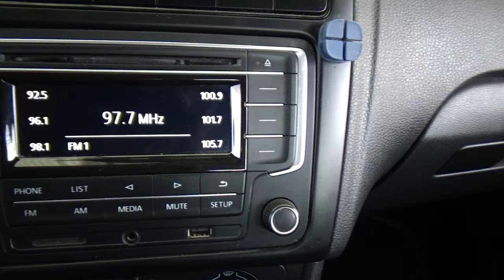Volkswagen / Vento / 2020 - 24434